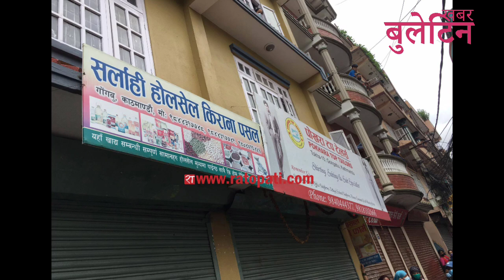२४ घण्टा नबित्दै महिला। Gongabu Kanda||Sidha Kura Janata Sanga||Gandaki Chadke